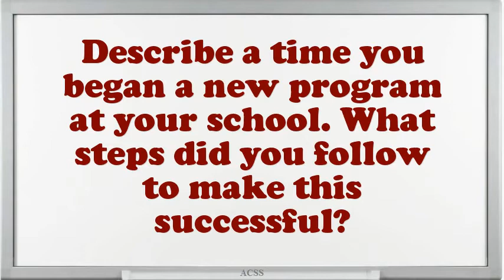Second Principal Job Interview Questions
Interview Questions for Second Principal Job.What steps do you follow to study a problem before making a decision?Tell me about how you worked effectively under pressure.What is most significant to you in an Executive Second Principal Job position?What strategic plan did you have as an Second Principal Job?What pertinent Second Principal Job skills do you possess?